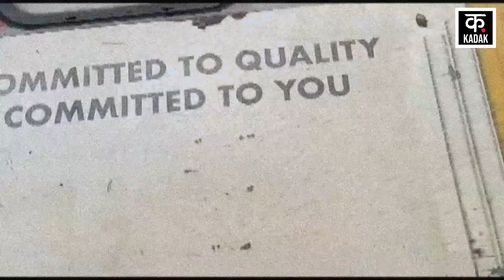Buxar Train Accident:Buxar DDU Patna रेल खंड पर दो हिस्सों में बंट गई Magadh Express|N18V|Bihar News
There was chaos in Buxar, Bihar when the moving train got divided into two parts. After the accident, the lives of the passengers were in danger but the loco pilot averted a major accident. Suddenly the coupling broke between Raghunathpur and Tudiganj stations and the train got divided into two parts. Except for a few coaches at the rear of the train, the engine went far ahead along with the rest of the coaches. The officer said that there is no news of any loss of life or property in this accident.

बिहार के बक्सर में उस समय अफरा-तफरी मच गयी जब चलती ट्रेन दो भागों में बंट गयी. हादसे के बाद यात्रियों की जान हलक में आ गयी लेकिन लोको पायलट ने बड़ा हादसा टाल दिया. रघुनाथपुर और टुड़ीगंज स्टेशन के बीच अचानक से कपलिंग टूट गई और ट्रेन दो हिस्सों में बंट गई. ट्रेन के पीछे के कुछ डिब्बों को छोड़कर इंजन बाकी डिब्बों के साथ काफी आगे तक चला गया. अधिकारी ने बताया कि इस हादसे में किसी के जान माल के नुकसान की कोई खबर नहीं है.